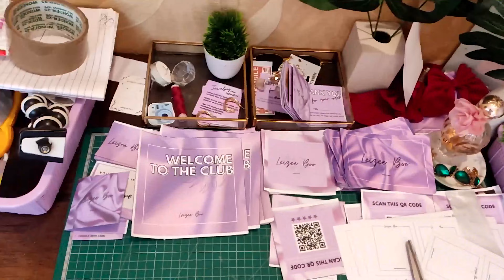Vlog #1 | Packaging orders | How we shoot Instagram reels | Home Grown Small Bussiness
If you are thinking of starting your own small business. I hope you will do it because all the fear you have before start it will go away once you Actualy Starts.

With love,
Shreya and LeizeeBoo  Team